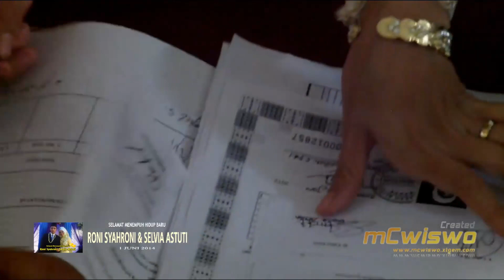Moment: Pernikahan Roni Syahroni & Selvia Astuti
Gandasoli, 1 Juni 2014